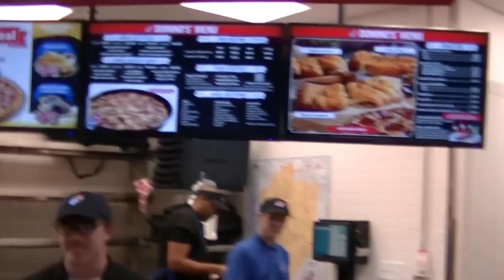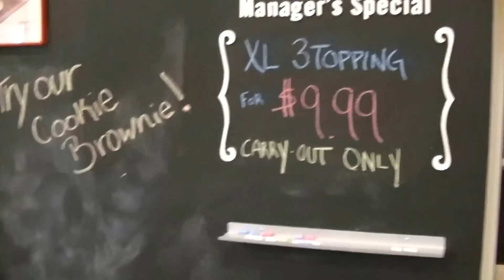Domino's Theater Harrisburg NC - Opened 12/31/15 Best Pizza Company!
Quick walk-through of our newest Domino's in Harrisburg NC! We are the best and we look the best! You will not find another company in the pizza industry that looks this good! PERIOD!